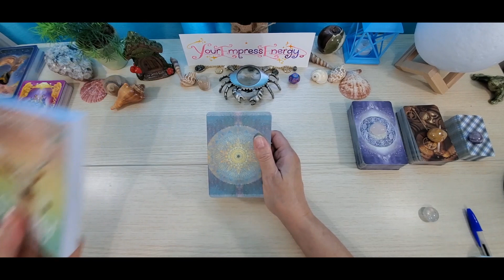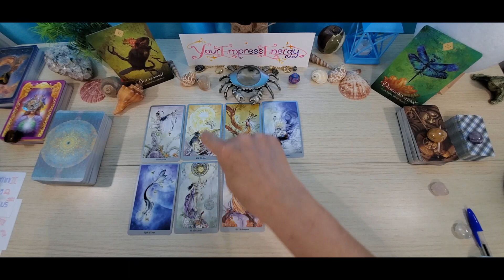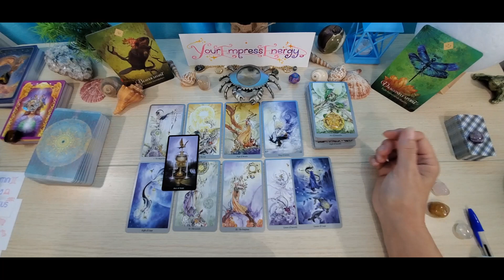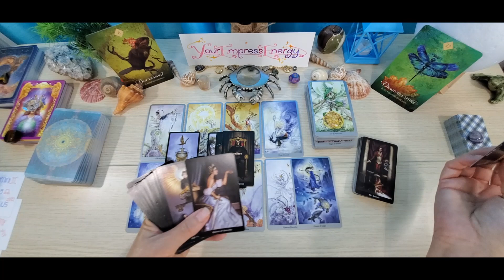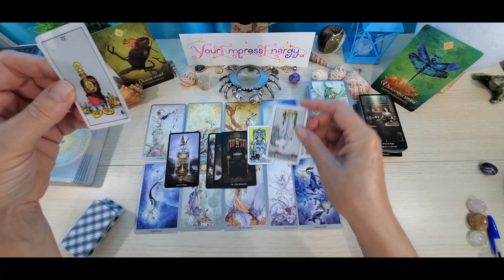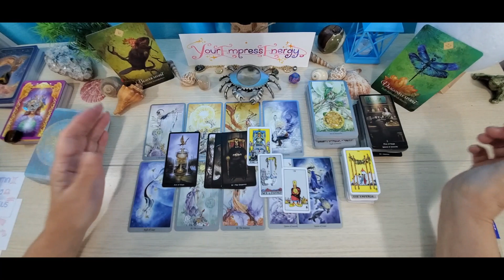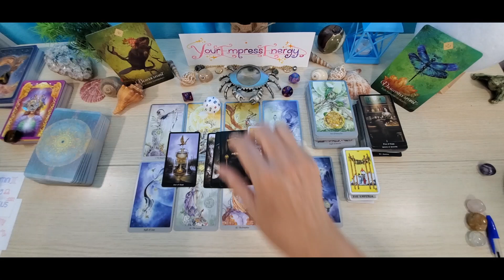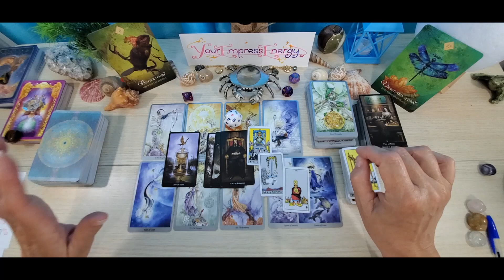Aquarius * TWIN FLAME! Relationship brings Peace to both of you!